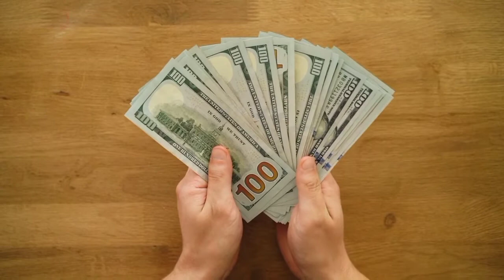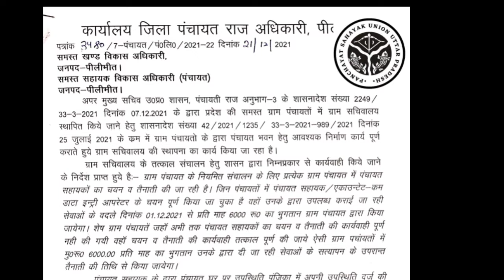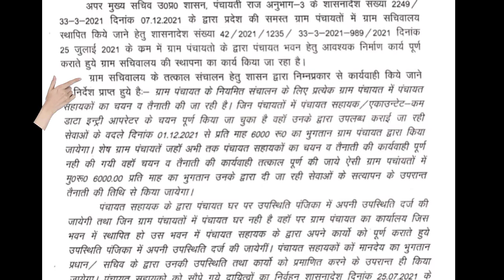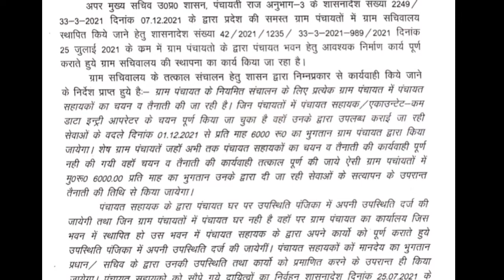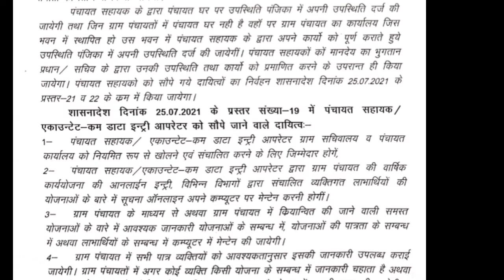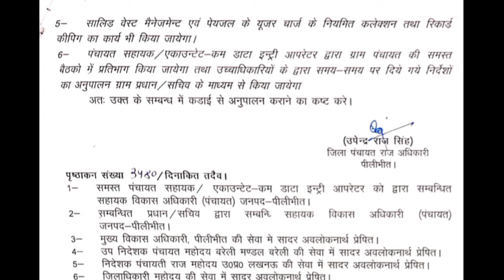पंचायत सहायक बिग अपडेट । बिना यह काम किये मानदेय नहीं मिलेगा । panchayat sahayak latest news today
bc sakhi,
samuh,
samuh sakhi,
bc sakhi new update,
bc sakhi,
up panchayat sahayak latest news today,
panchayat sahayak,